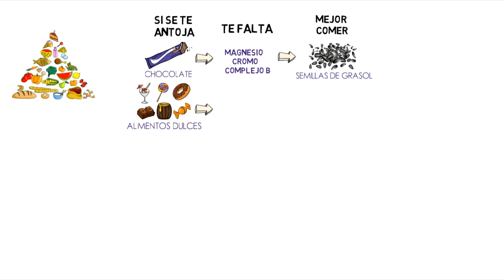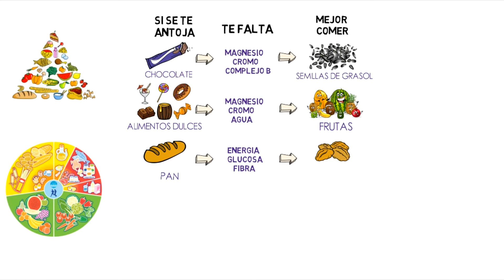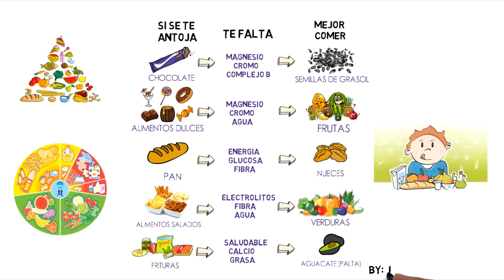COMIDA SALUDABLE VS COMIDA CHATARRA